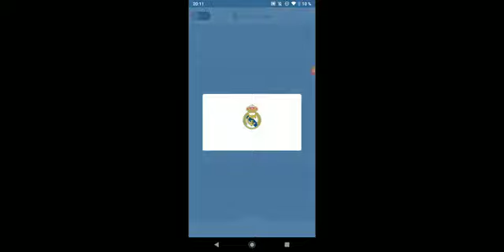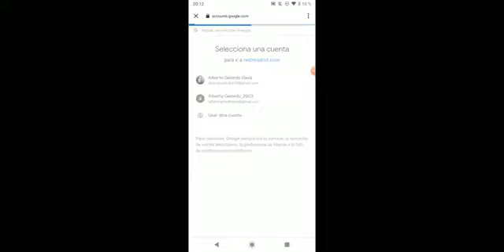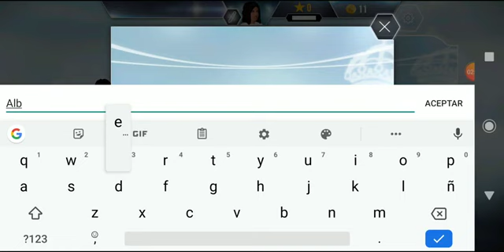Real Madrid virtual Word. Tour Bernabéu